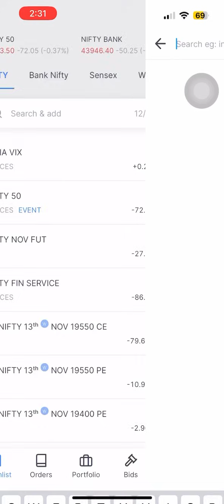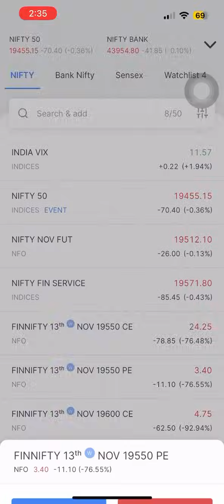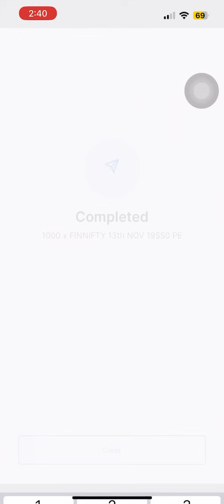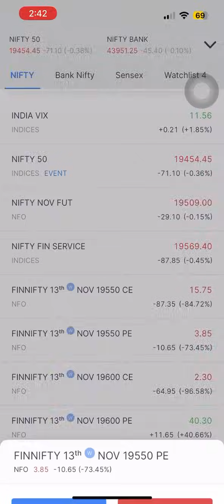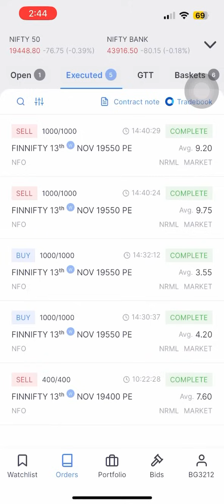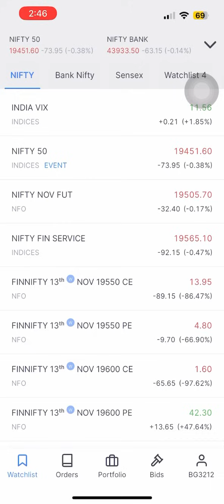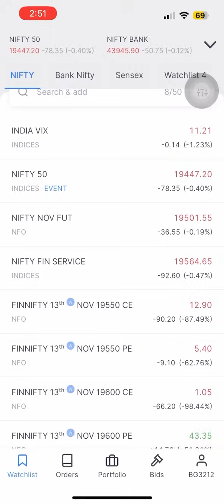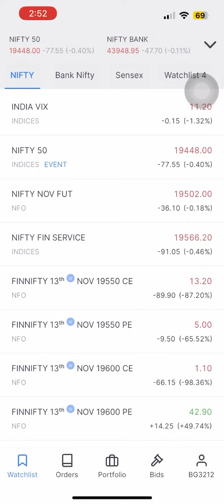HERO ZERO Live | Booked 250% in 10 Minutes